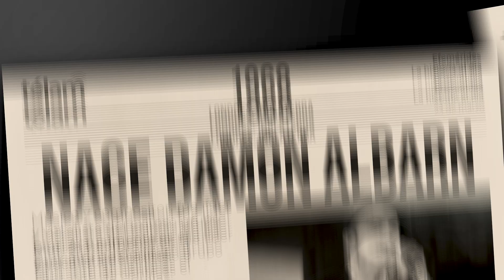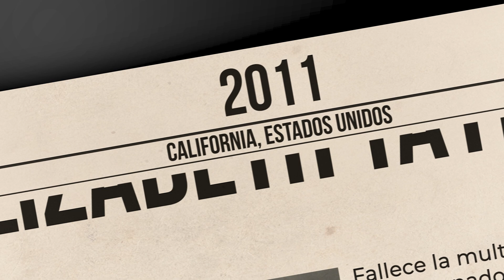La historia al día: efemérides del 23 de marzo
Sucesos que ocurrieron en Argentina y el mundo un 23 de marzo.